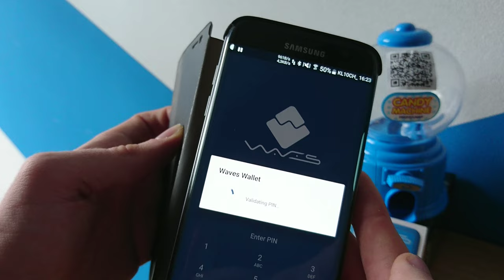Waves candy machine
Payment for chocolates on the Waves blockchain via a mobile application. The Internet of things meets the blockchain!

Based on ESP8266 12e and Arduino platform.